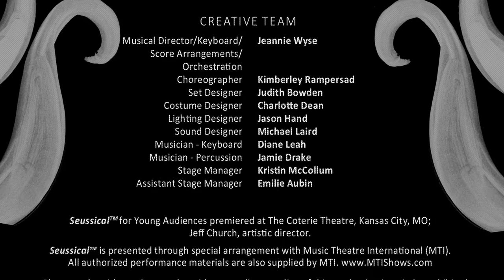Seussical™ at Young People's Theatre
An all-time favourite at YPT, this fantastical musical exemplifies the philosophy that "a person's a person no matter how small".

Seussical™
Lyrics by Lynn Ahrens
Book by Lynn Ahrens and Stephen Flaherty
Co-Conceived by Lynn Ahrens, Stephen Flaherty and Eric Idle
Based on the Works of Dr. Seuss
Directed by Thom Allison

“Seussical celebrates difference. The action moves briskly… the singing throughout is terrific…”
– Toronto Star

“NNNN ….entertaining and fun for the entire family” – NOW Magazine

“… a luminous, high-energy romp… fun show for kids and adults alike.” – MooneyOnTheatre.com

Seussical™ is presented through special arrangement with Music Theatre International (MTI). All authorized performance materials are also supplied by MTI.